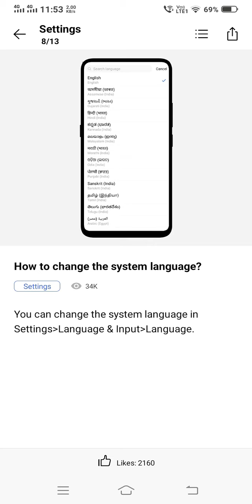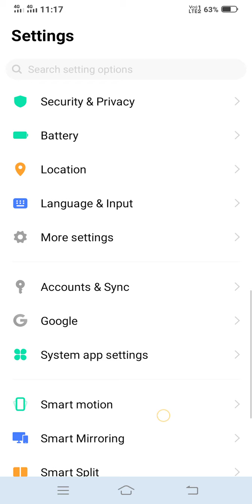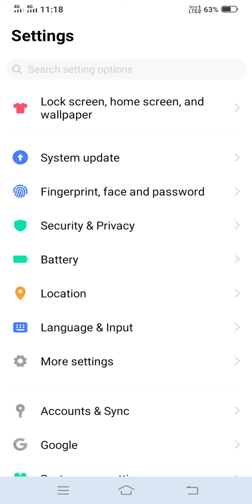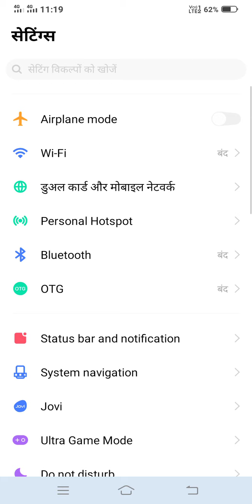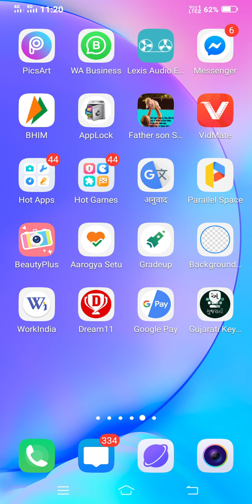How to change the system language? Android | Mobile | Vivo | Phone